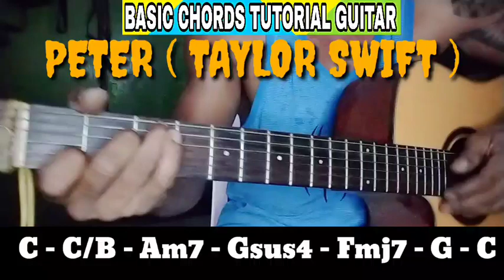PETER ( TAYLOR SWIFT ) BASIC CHORDS TUTORIAL GUITAR